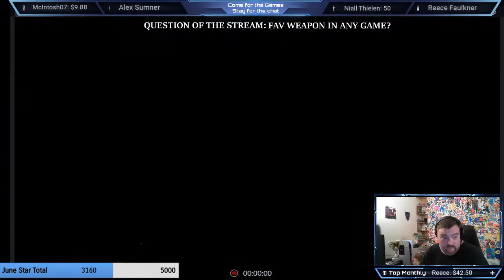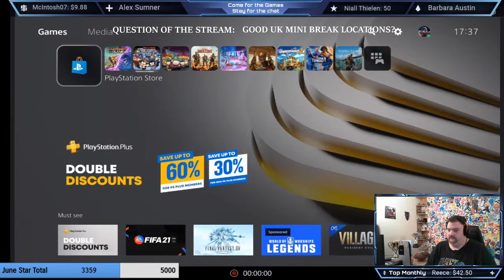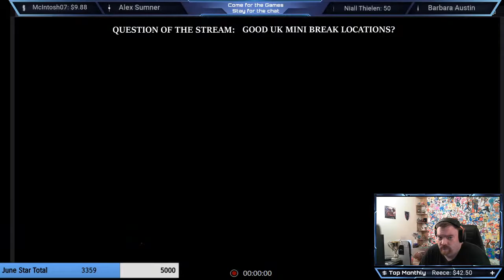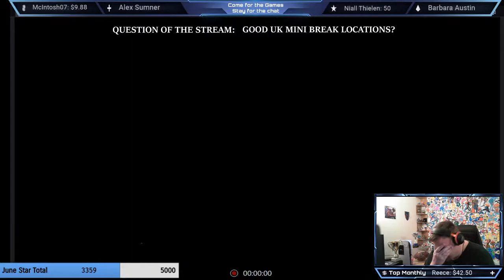Final collectables and Final Boss - Come for the games, stay for the chat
Finish him!
for amazing monthly face masks

Thank you to everyone for supporting. Stars are active if you wish to help me grow and do this full time after furlough ends then stars and direct tips are the best way.

Junes Top Donators:
1st - Georgia McIntosh - 45
2nd - Szilvia - 40
3rd - Di - 25

Story Game Death Counts: (Every Wednesday @ 20.30)
Games Completed on stream - 14
Unravel - 194
Inside - 63
Little Nightmares - 50
Limbo - 49
A Way Out - 4
Little Hope - 3
Man of Madan - 1

Community Games:(Every Thursday @ 20.30)
Worms W.M.D - PS5
Fall Guys - PS5
Golf with Friends - PS5
Rocklet League - All
Among Us - All
Top Series - Facebook comments & Discord - Next 10th June - Animation

Sunday Funday @ 14.00 plus other streams:
Destiny 2 - Season Of the Splicer - Warlock/Titan

Upcoming Events:
11th June ... Ratchet & Clank ... PS5

Warzone Verdansk Wins - 52
Warzone Rebirth Wins - 34
Returnal - Completed!
Destiny 2 Flawless Trials runs this season - 2

Check them out for loads of royality free songs